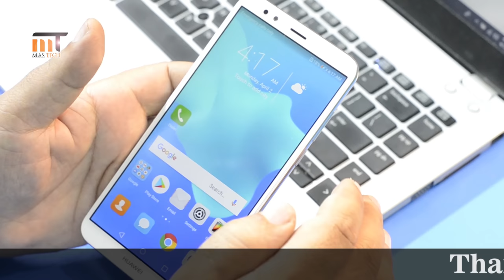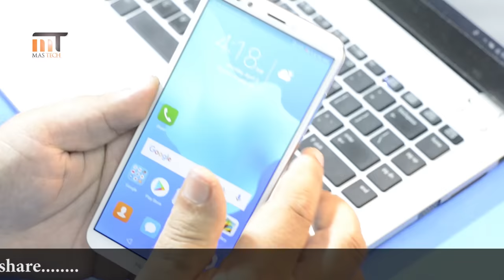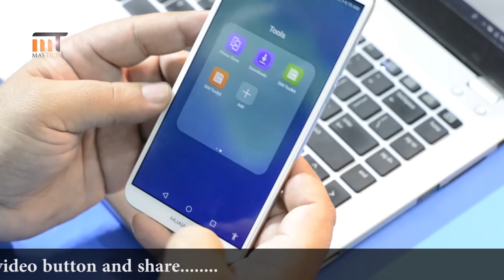Don't Buy Y7 prime 2018 Before Watching this video |honest opinion|with ALI BHAI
HUAWEI Y7 prime 2018 is not a paisa wasool device in this budget segment of Rs 20000|- many other brands provides you better option rather then this device .
so decision is yours my opinion is not to buy y7prime 2018 in this budget segment.